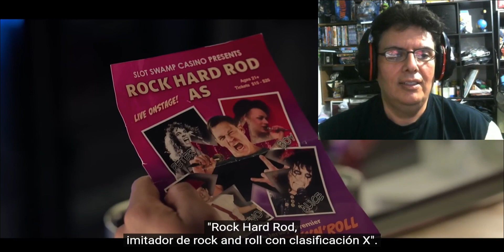Ricky Stanicky - Official Trailer REACTION/REACCION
Looks good, i wont be seeing as i am boycotting prime, no ads!
Se ve bien, no lo veré ya que estoy boicoteando el prime, ¡sin anuncios!